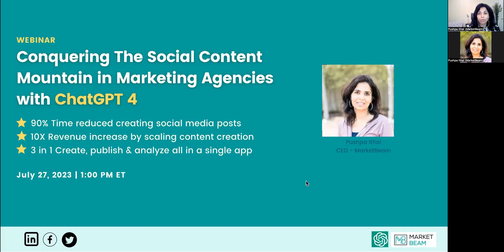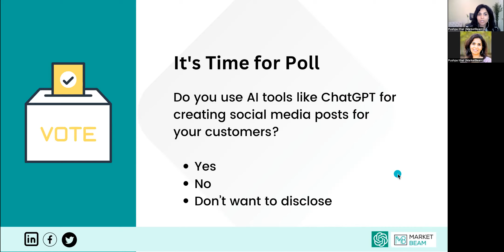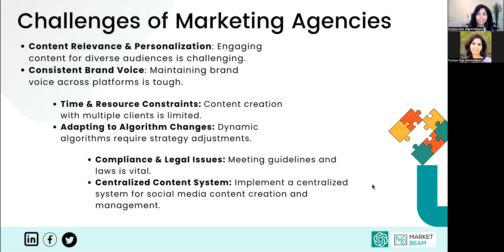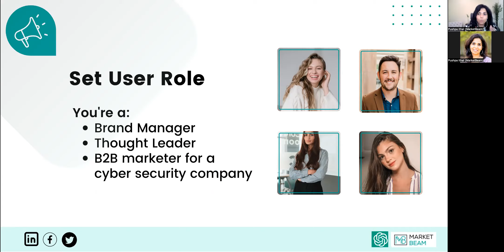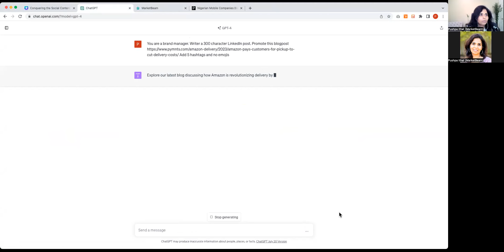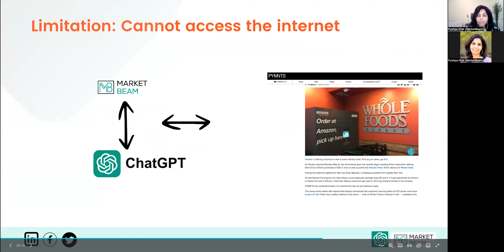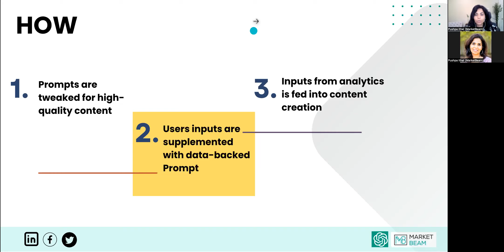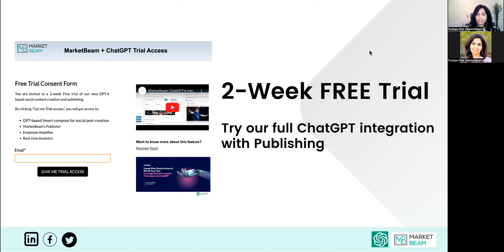Conquering The Social Content Mountain in Marketing Agencies with ChatGPT 4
As a marketing agency, catering to the content needs of numerous clients can be daunting. There are a lot of simple ways to transform your content strategy. And one of them is to leverage cutting-edge AI models like ChatGPT 4.

In our next webinar, we'll focus on how to create client-centric content, enhance client satisfaction, and boost your agency's success with ChatGPT 4.

Key Takeaways:
- Overcome challenges in high-volume social media content creation for multiple clients effortlessly.
- With ChatGPT 4, generate authentic, personalized content that fits each client's brand identity in just 10% of your time.
- Leverage 'prompt engineering’ techniques, to produce high-quality, creative, and engaging results
- Discover how to integrate MarketBeam to address any existing challenges and maximize the potential of ChatGPT.

Who Should Attend: Agency owners, project managers, creative directors, social media managers, and marketing managers.